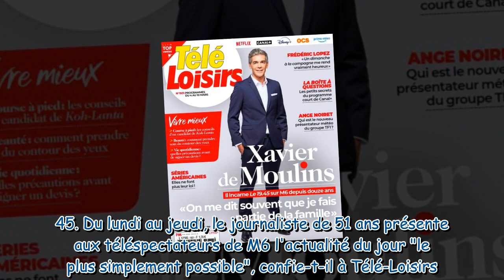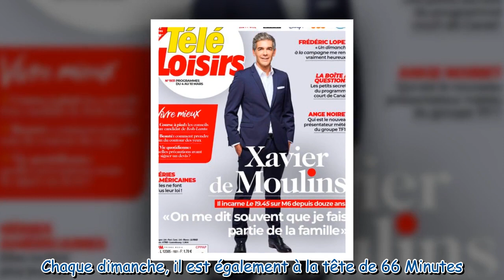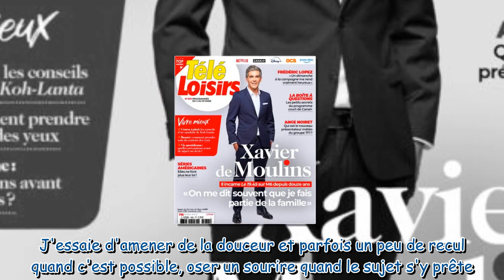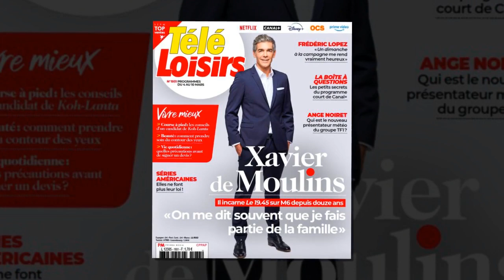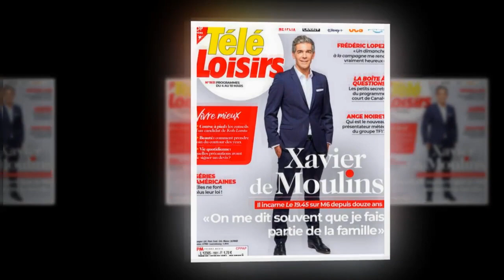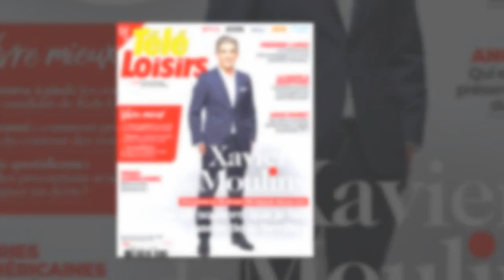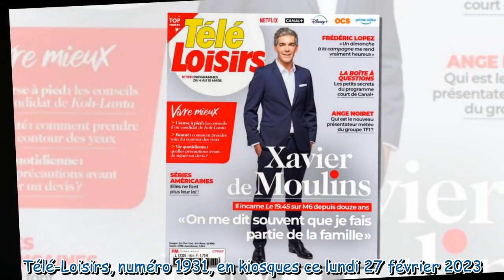Xavier de Moulins et sa femme Anaïs Bouton bientôt à la présentation d'une émission ? Le journaliste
Xavier de Moulins et sa femme Anaïs Bouton bientôt à la présentation d'une émission ? Le journaliste répond